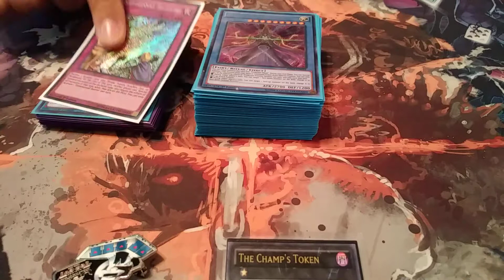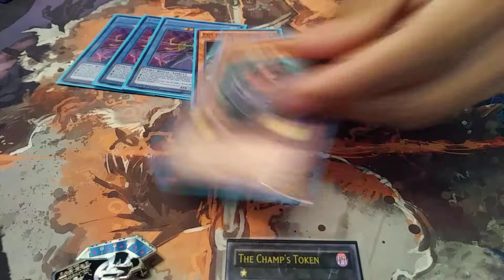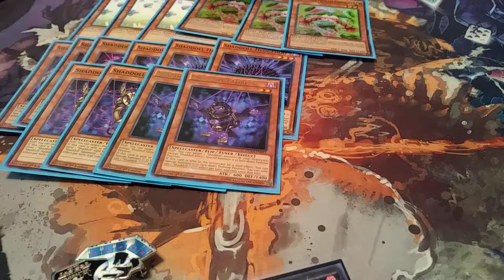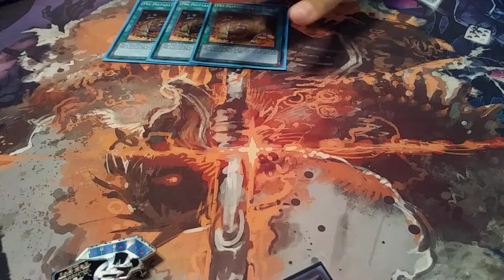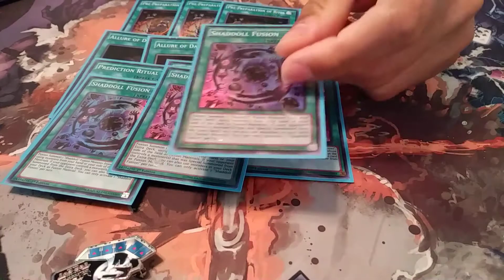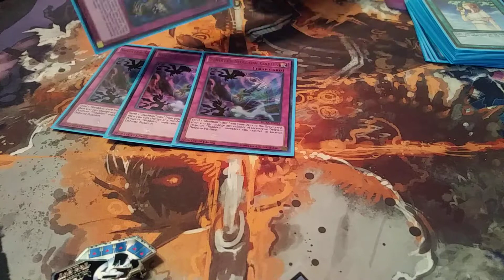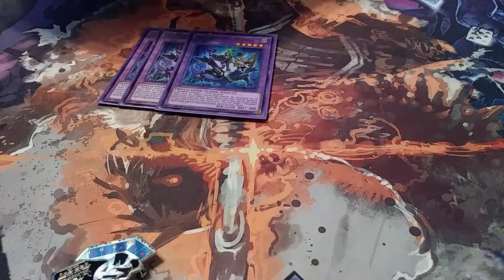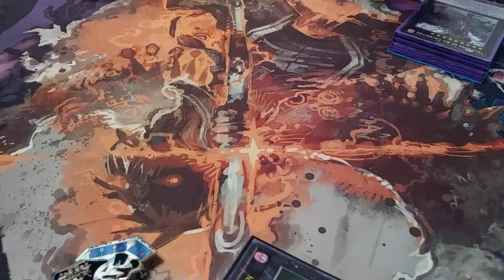*YUGIOH* BEAST MODE PREDICTION PRINCESS SHADDOLL CALAMATIES!!!! PLAYS FOR DAYS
Shout outs to gerards card gaming shop visit us at 349 El Dorado Blvd, Webster, TX 77598 show some love to the squad via paypal email